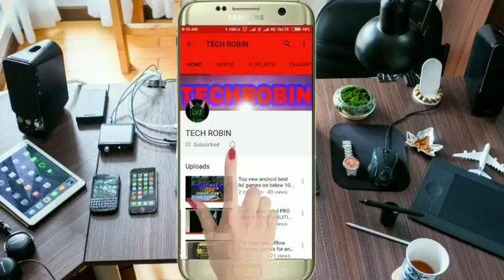9 Skeleton Spells and 1 range spell to Destroy Town Hall|watch and share - Clash of Clans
This method suits for extreme ring type base only...
I love coc sorry we love coc

9 Skeleton Spells and 1 range spell to Destroy Town Hall|watch and share - Clash of Clans